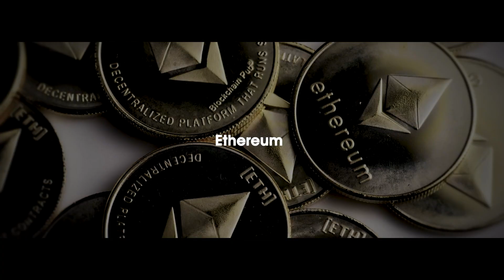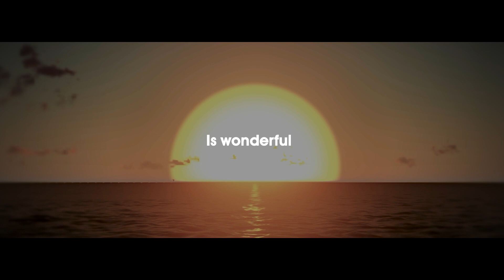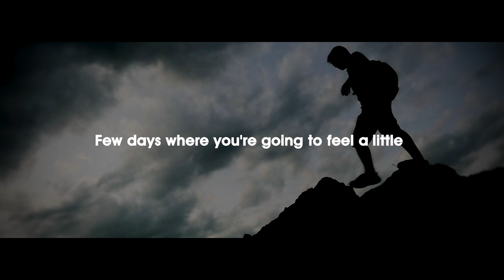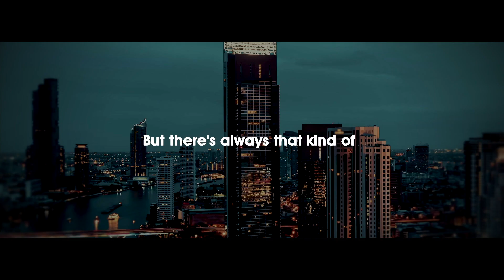How To Optimize Your Dopamine Levels ?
Andrew D. Huberman is an American neuroscientist and tenured associate professor in the department of neurobiology and psychiatry and behavioral sciences at Stanford University School of Medicine who has made contributions to the brain development, brain plasticity, and neural regeneration and repair fields. Much of his work is focused on the visual system, including the mechanisms controlling light-mediated activation of the circadian and autonomic arousal centers in the brain, as well as brain control over conscious vision or sight.